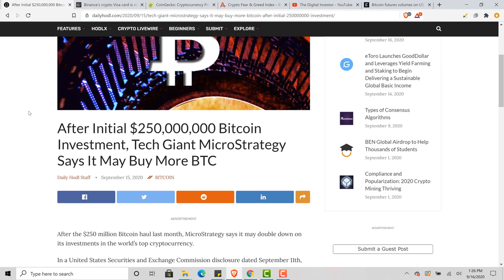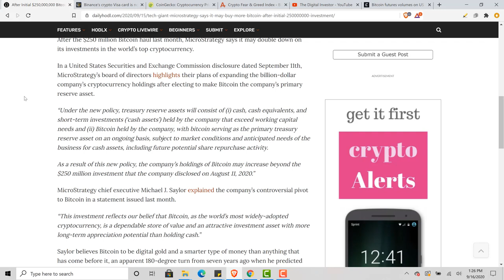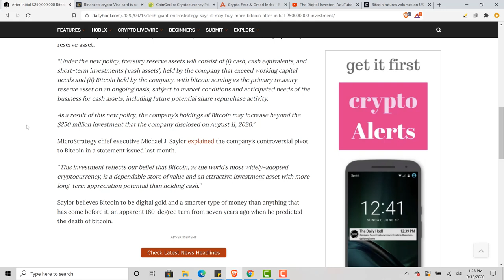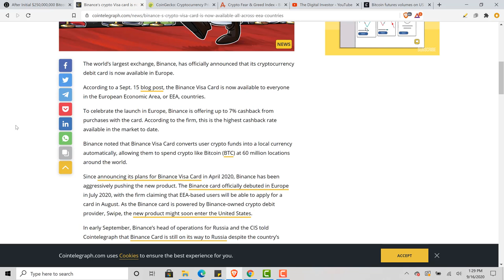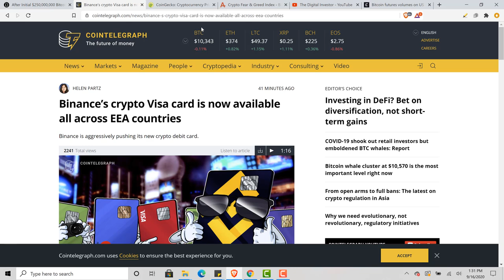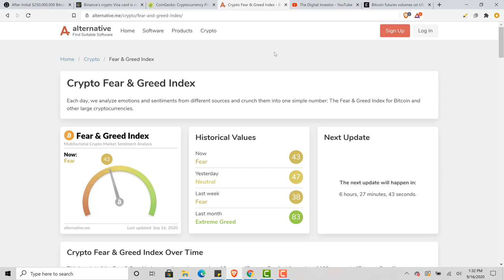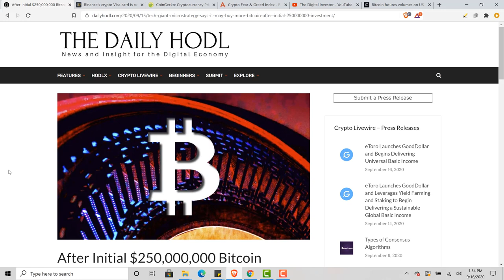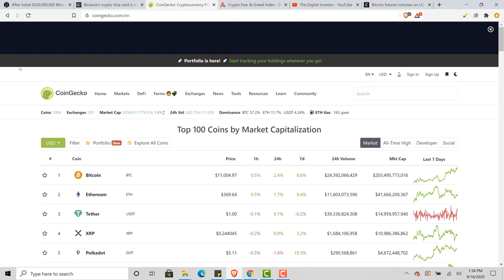BIG MONEY IS BUYING UP BITCOIN, CRYPTO DEBIT CARDS, BTC FUTURE VOLUME at ATH!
Are you a Digital Investor? If you decide to join, please introduce yourself! Looking forward to seeing you all inside!